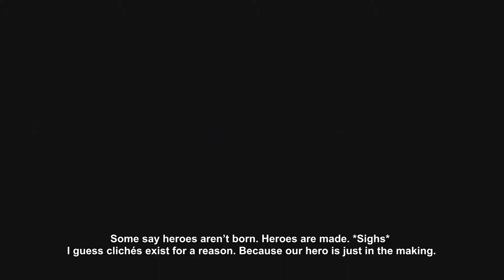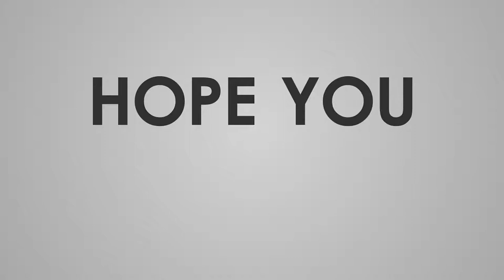Skylar & Plux: Adventure on Clover Island No Commentary Gameplay part 1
The 16-Bit Hero

About the game:

Are you ready to adventure like it’s 2001? Skylar & Plux: Adventure on Clover Island is a passionate revival of the legendary 3D platformer genre with classic gameplay, playful gadgets, and a lighthearted story set in a gorgeous, colorful world reminiscent of our childhood adventures.

Go on an action-packed adventure, collect gadgets helping you explore a beautiful paradise and save it from destruction. It’s up to Skylar Lynxe, our nimble and courageous heroine, and Plux Owlsley, the trusty sidekick, to prevent the villainous CRT from conquering their newfound home and turning it into a wasteland.

Traverse the tropical beaches, volcanic caverns, snowy mountain tops, and merciless desert of Clover Island. Fight an army of CRT’s minions, and find powerful upgrades expanding your abilities. Explore the island with the freedom-boosting Jetpack and uncover its mysterious past with the puzzling Time Orb. Are CRT’s turret bots giving you trouble? Grab their missiles and send them back, turn their gatling fire against them and send his minions flying with the powerful Magnetic Glove!